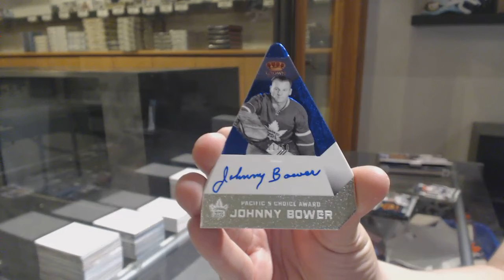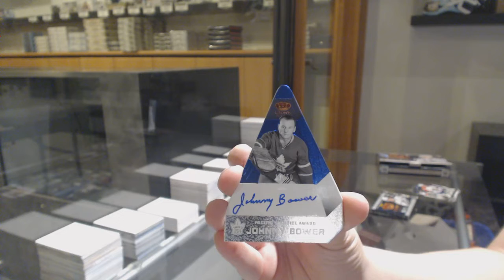Jaharr's 13-14 Panini Crown Royale Hockey Box Break